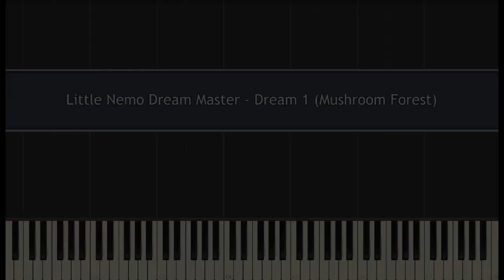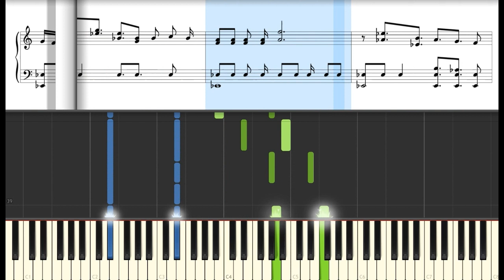Little Nemo Dream Master (NES) - Dream 1 'Mushroom Forest' [Piano Cover Synthesia Tutorial]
This is my own piano arrangement theme of NES game: Little Nemo Dream Master
(パジャマヒーロー NEMO) - Dream 1 'Mushroom Forest'.
It's one of my favorite game of all time!
Original theme composed by: Junko Tamiya
This is just a basic piano arrangement.
I've been looking for sheet music of this theme for a long time but i couldn't find any sheet music.
I really hope that my arrangement will help you to play it the piano  and make your own better arrangements)